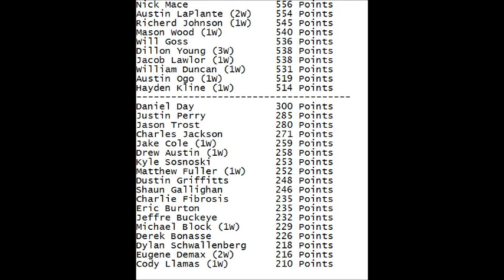ARWLS DuPont Cup Series Season 2: Race 18/20: Texas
We return to the Lone Star State.